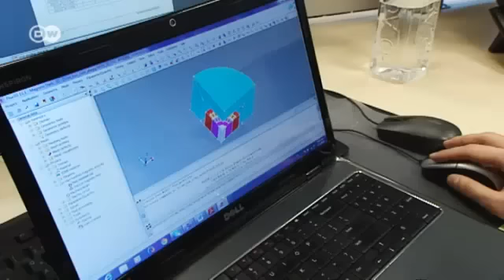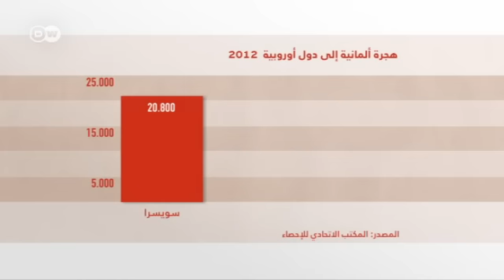إنخفاض عدد المواهب | صنع في ألمانيا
يبدو واضحاً أن ألمانيا تدرك حاجتها الماسة للكفاءات الأجنبية، خاصة مع تراجع معدلات الولادات في البلاد وتزايد الطلب في سوق العمل على مبتكرين ومبدعين في مجالات عدة كالمعلوماتية والهندسة والطب والابحاث العلمية وغيرها. وبالفعل باتت الشركات الألمانية تطور سياسات لجذب ذوي المهارات من دول الاتحاد الأوروبي التي ترتفع فيها معدلات البطالة كاسبانيا والبرتغال ورومانيا وبلغاريا.